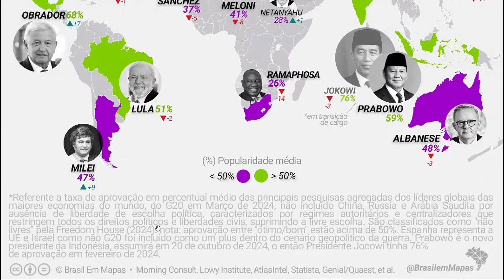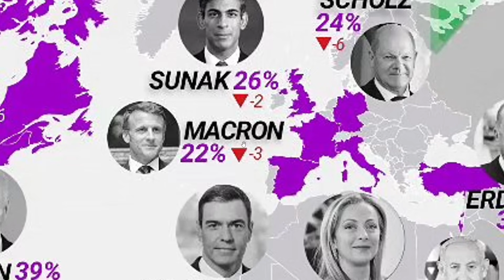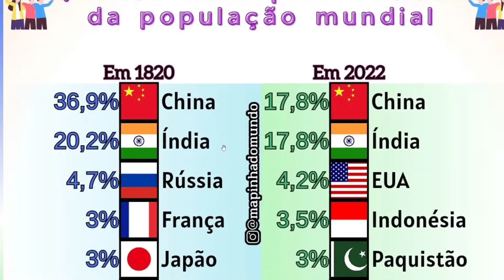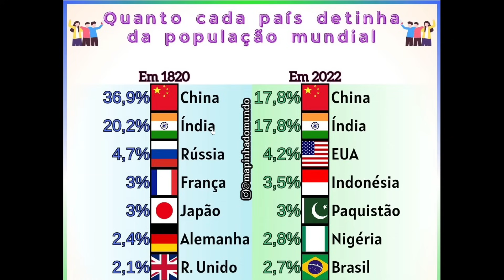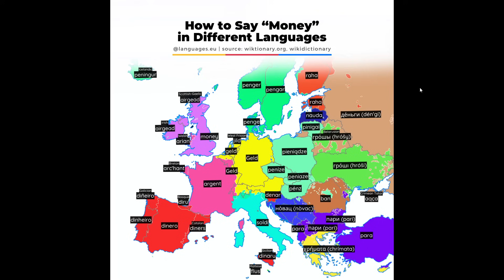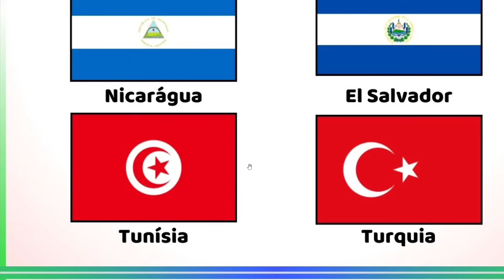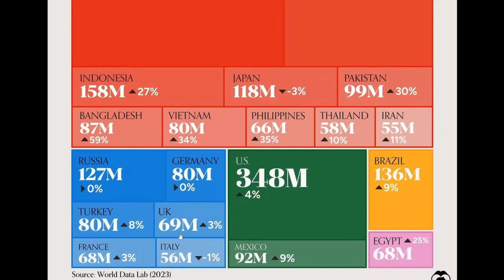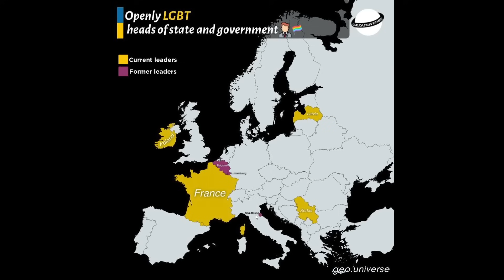OS PRESIDENTES mais APROVADOS do MUNDO!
Explorando mapas, memes e curiosidades fascinantes de história e geografia! Neste vídeo, realizo uma análise sobre os supostos melhores presidentes do mundo!